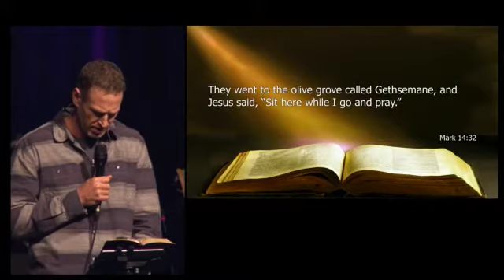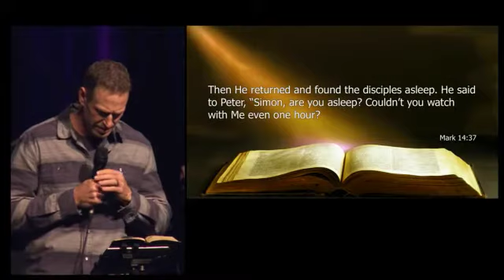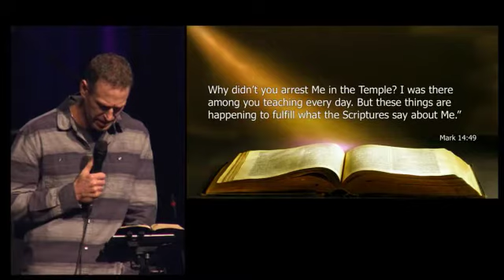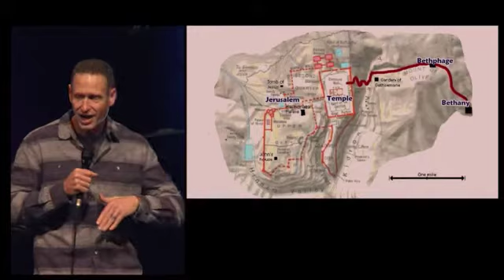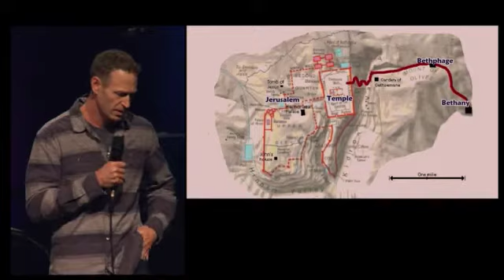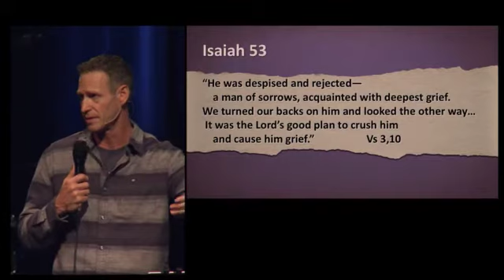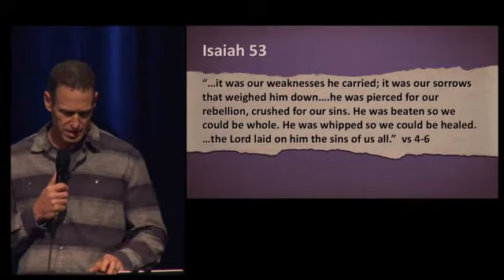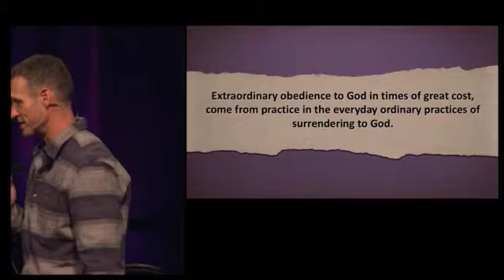The Final Week: finding your place in the story - Gethsemane (2017-04-02)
Pastor Shawn Hubert takes us to the Garden of Gethsemane in The Final Week sermon series.